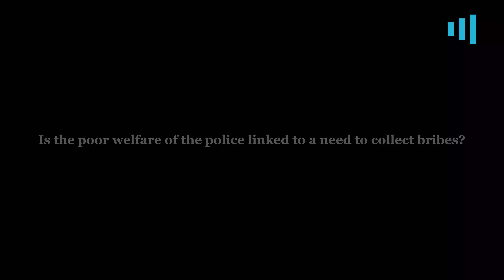Inside Nigeria's Dilapidated Police Barracks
Nigerian police officers live in rundown barracks, endangering their lives. The recent collapse of a police barrack highlights the urgent need for better housing for them.

HumAngle provides some insight on the issue.